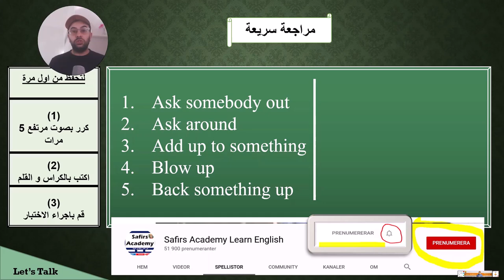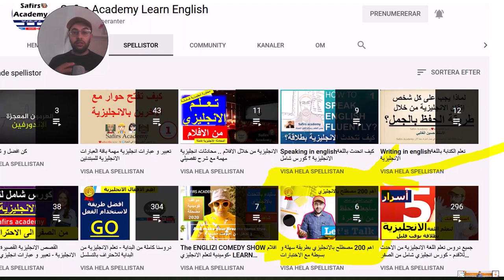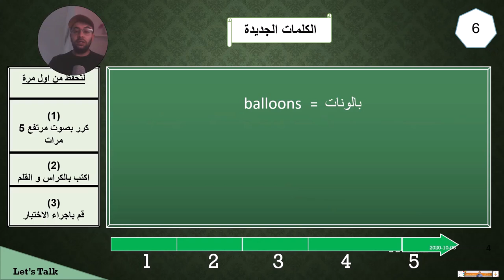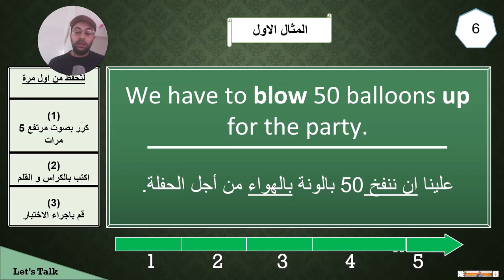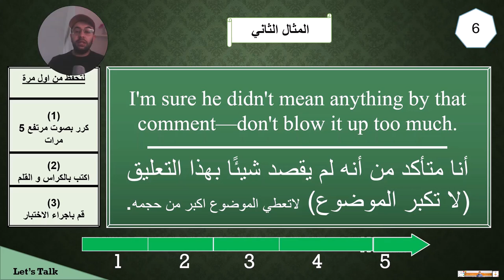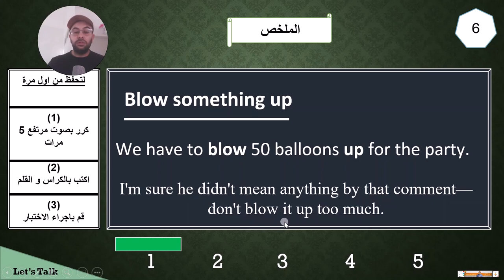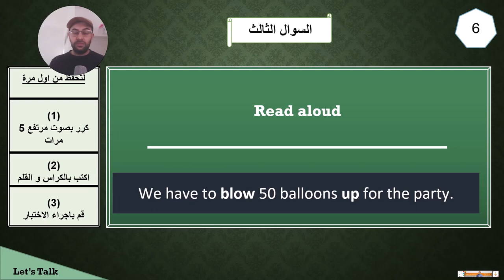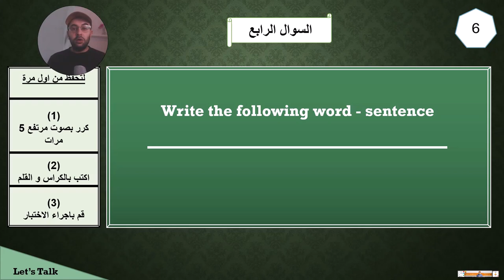افضل قناة عربية لتعلم الانجليزية اهم 200 مصطلح بالانجليزي بالصوت و الصورة حلقة 6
اليكم أحسن و أسرع كورس تعلم اللغة الإنجليزية من الصفر بطريقة حصرية و جديدة افضل قناة عربية لتعلم الانجليزية, هذا كورس تعلم اللغة الانجليزية للمبتدئين كورس انجليزى شامل من البداية سيجعلكم تحبون تعلم الإنجليزية من الصفر للمبتدئين الدرس الأول. ان هذه المجموعة من الدروس هي عبارة عن كورس شامل و كامل من تعلم اللغة الإنجليزية بطريقة سهلة للمبتدئين بارتكازه على تعلم اللغة الانجليزية بالصوت والصورة و من خلال المحادثات و تعلم مفردات اللغة الإنجليزية.

في هذا الكورس تجدون:
الحروف الانجليزية.

١) خلال دقيقتين يومياً فقط.
٢)حفظ أكثر من ٢٠ كلمة يومياً خلال هذه الدقيقتين.
٣) اتقان اللفظ الصحيح.
٤) زيادة المفردات و تعلم كيفية استخدام الكلمات في الكتابة ايضاً.